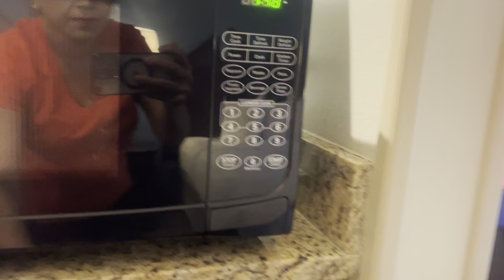Tour of 2-Bedroom Suite at Camelback Resort PENNSYLVANIA | My Hotel Room View | Summer Vacation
Tour of 2-Bedroom Suite at Camelback Resort
camelback resort queen suite room view
camelback double queen suite
camelback resort room service
camelback resort rooms
camelback resort suites
camelback room service
camelback room rates
camelback rooms
queen suite room
double queen suite camelback
deluxe queen room
double queen suite
double queen room
embassy suites camelback road phoenix az
excalibur resort strip view two queen room
hotel camelback phoenix
hotel camelback
phoenix camelback resort
camelback queen bunk suite
hotels camelback rd phoenix az
j queen camellia
camelback resort jw marriott
jw marriott camelback rooms
queen hotel room
camelback hotel rooms
camelback resort marriott
hotel camelback mountain
palace pool view room 2 queens non-smoking
queen suite hotel
q hotel queens blvd
queen suite queen mary 2
resort camelback scottsdale
the camelback resort scottsdale
w hotel camelback scottsdale
w camelback rd
resort strip view two queen excalibur
z hotel queens rooftop
z hotel queen room
z hotel queens
camelback room
camelback one bedroom suite
1 camelback
resort studio suite 2 queens
2 queen beds 2 room suite
2 bedroom suite camelback resort
2 queen bed suite
2 queen suite las vegas
3 camelback way westerly ri
3 queen bed hotel
camelback 3 bedroom premier loft
333 camelback road
4 camelback rd chester ny
6 camelback way westerly ri
7th camelback
hotel on camelback and 7th ave
82 queen reservations
suite pool view excellence el carmen